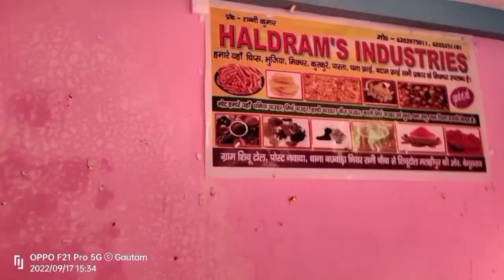विश्वकर्मा पूजा। Vishwakarma puja! shibutol!Bachhawara shibutol